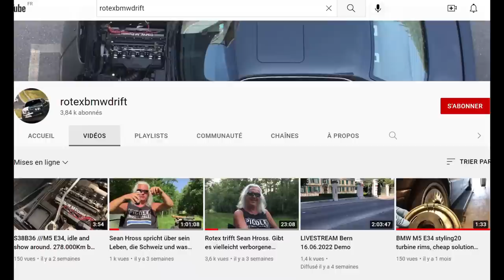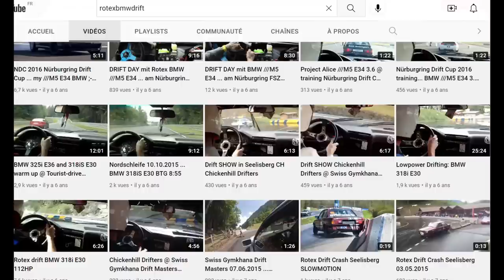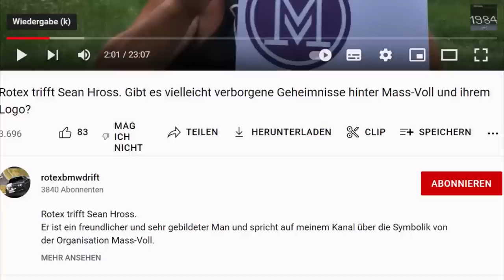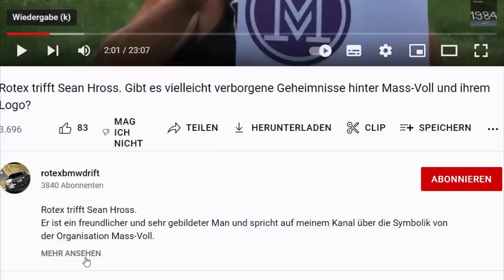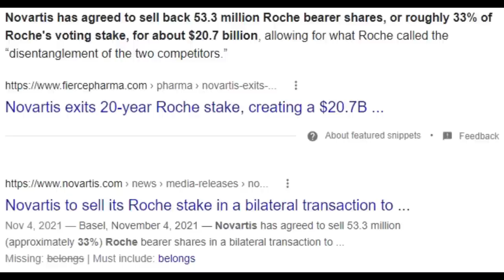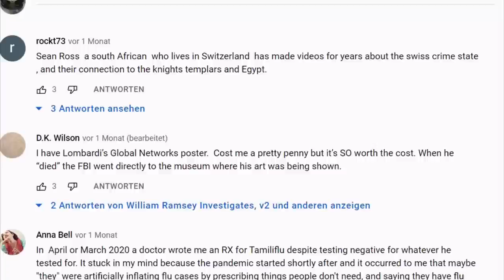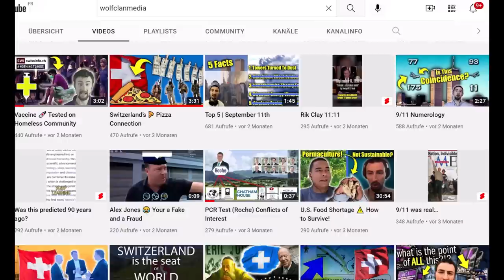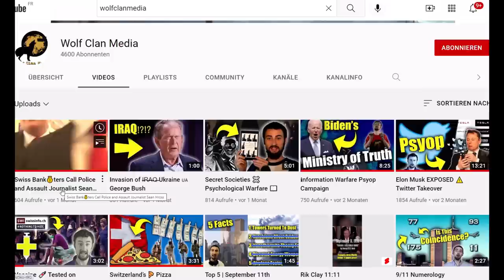The Next Generation Revolutionaries: Part 1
Three months ago my computer broke down, then lost all the software and video making programs, and I just couldn't fix it, because I'm such a dummy with computers and nobody to help me with it. So, the next time it breaks down, that'll be it, and I won't bother anymore; anyway it's time to retire with all those new talents on the rise of the "Next Generation Revolutionaries".